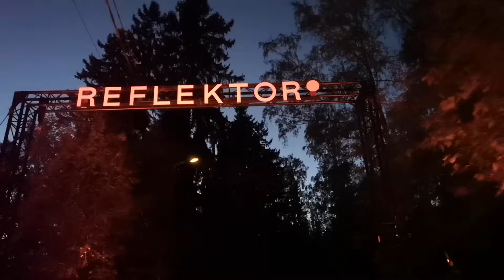REFLEKTOR - HEL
Reflektor  Helsinki - Light art event.
Dare to venture into the dark and explore the island of Kivinokka where you can find the gleaming lights of 12 light art installations. Here are some of them;
1. Petri Tuhkanen (FI) - People Power
2. Kari Alonen (FI) - Networks
3. Circuit Circus (DK) - KODAMA
4. Janne Ahola (FI) - The Lure
5. Alexander Salvesen (FI) -  Relations of Colour